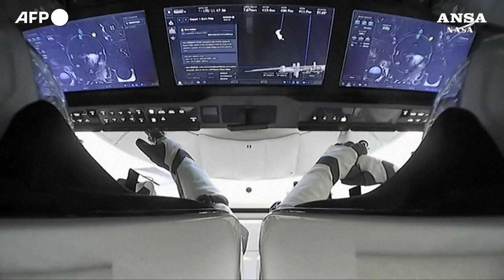Crew Dragon si e' sganciata da Iss, con i due astronauti della Starliner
Williams e Wilmore rientrano a Terra, l'ammaraggio alle 22,57